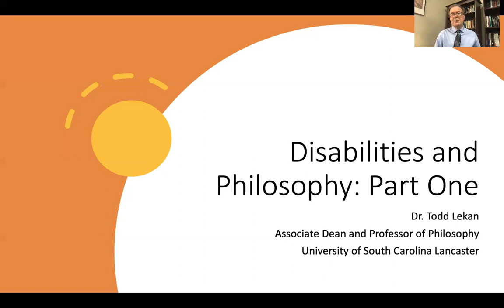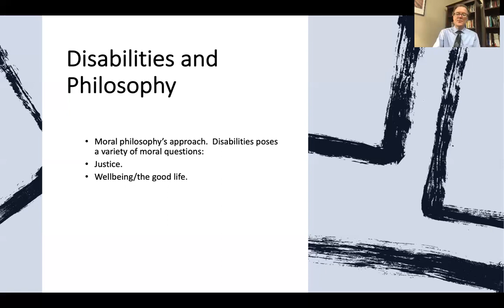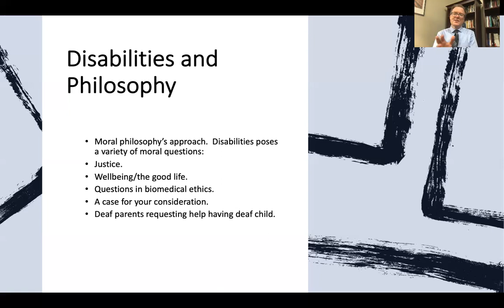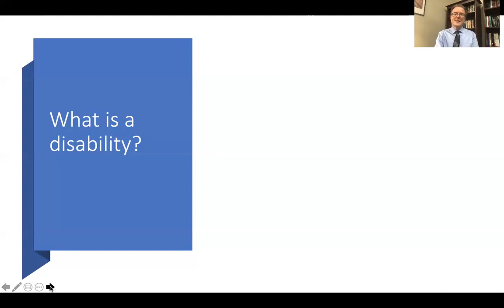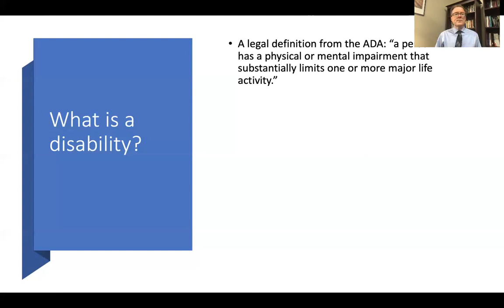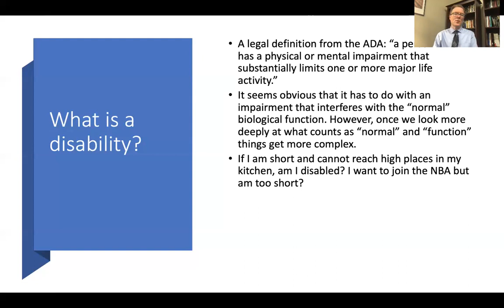Disabilities and Philosophy - Todd Lekan (Part 1 of a 3 part series)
This video is part 1 of a 3 part series.

Todd Lekan is a Professor of Philosophy and Associate Dean of Academic and Student Affairs at the University of South Carolina Lancaster, a position he started on July 1, 2020. Before assuming this position, he served as Chair of the Division of Arts and Humanities at Muskingum University located in New Concord, Ohio. He earned his Ph.D. in philosophy at the University of Illinois, Urbana Champaign and his M.A. and B.A. in philosophy at the Ohio State University.

His philosophical interests include ethics, particularly issues connected to animals, the environment, and cognitive disabilities. He also does research in the tradition of American philosophy including figures such as John Dewey and William James.

If you are a USC Palmetto College (USC Lancaster, USC Salkehatchie, USC Sumter, USC Union, USC Palmetto Columbia) Student viewing this video for course requirements or extra credit, please fill out this short survey after viewing the video.
Copy and paste link in search engine to complete form